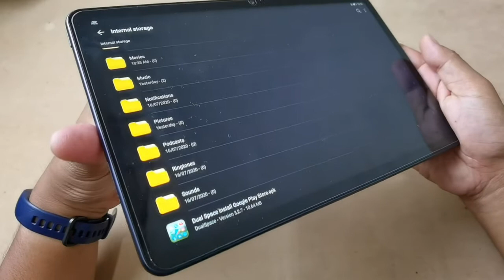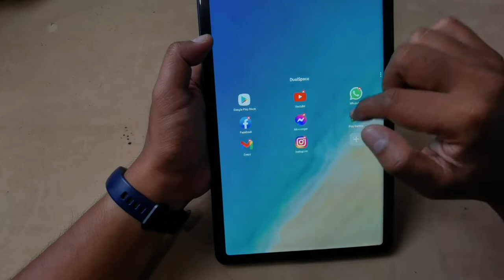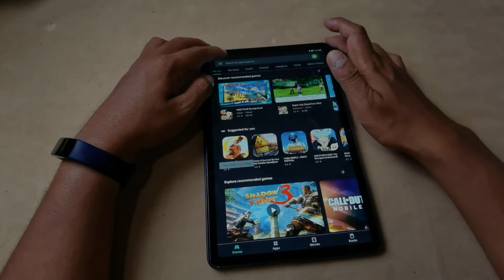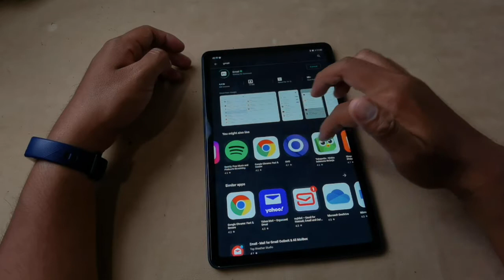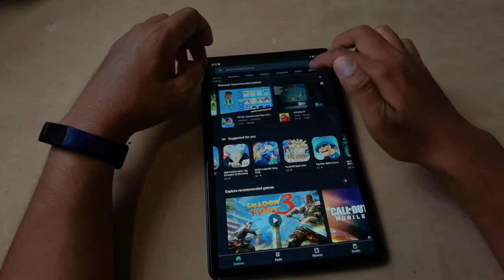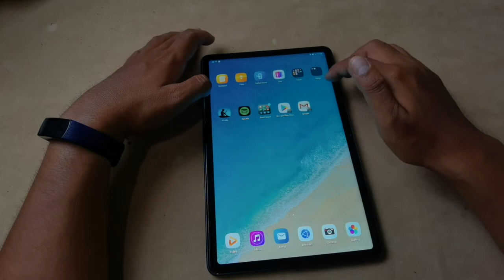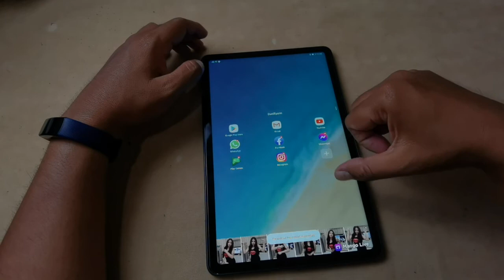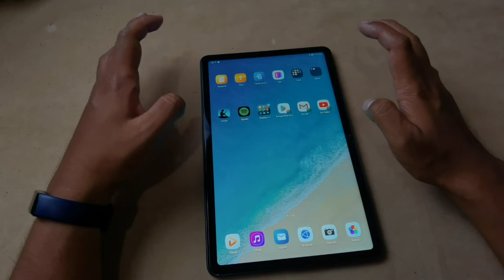Install GMS With Dualspace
How to install google play on huawei device using dualspace.

Since alot of huawei devices doesn't support Googlefier, we have Dualspace to install Google play store.